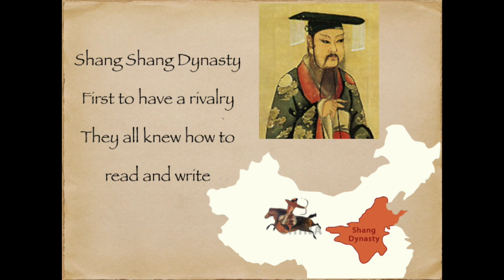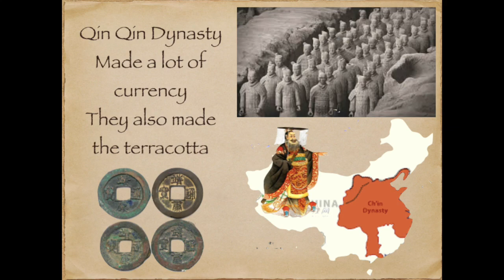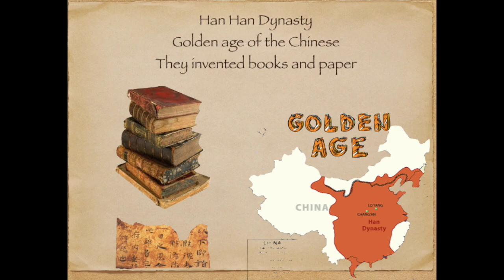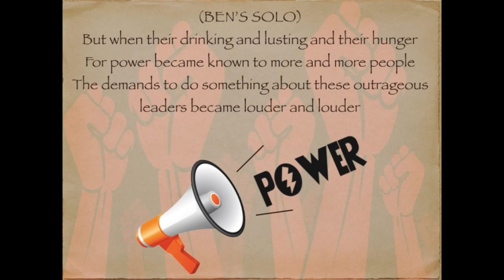Chinese History Music Video (1766 BCE - 1982 CE)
Lyrics:

"There were a lot of dynasties in China long ago
They were big and strong, in their land was a Great Wall
Most people looked at them with honor and with pride
But to the Mongols it was such a fertile land
They would preach confucius like a preacher
Full of opium and fire
But they also had a lot of features
Empires would desire

Shang Shang Dynasty
First to have a rivalry
They all knew how to read and write

Zhou Zhou Dynasty
Had many philosophies
Shang were thrown out with the mandate

Qin Qin Dynasty
Made a lot of currency
They also made the terracotta

(music plays)

(replace hey, hey, hey with the dynasties)
Zhou Sui Ming Tang Song Shang Qin Han Yuan Qing

They ruled the Chinese land and never mind the nobles
But the new found dynasties would overtake the throne
In all affairs of China they were the men to please
But they were real great when they had a lot of tea
For the peasants they were a bunch land stealers
Though they heard the things they’d done
They believed they were benevolent leaders
Who would heal their country

Han Han Dynasty
Golden age of the Chinese
They invented books and paper

Tang Tang Dynasty
Gunpowder was their weaponry
Made China the largest nation in the world

Qing Qing Dynasty
Was a british colony
Fell due to their own country

(talking part)
But when their drinking and lusting and their hunger.
For power became known to more and more people
The demands to do something about these outrageous
leaders became louder and louder

(regular part)
But the nobles begged, don't you try to do it, please
No doubt these Emperors had lots of hidden arms
Though they were some brutes they just took a lot farms

Sun Sun Sun Yat-Sen
Lover of Democracy
They put some Communists into his Land
China's greatest Revolution machine
They fought them all and said, I surrender

Mao Mao Mao Zedong
Lover of Communism
He didn't quit, He wanted reforms
China's greatest Industrial machine
And so he revolutionized it 'til he was dead
Oh, those CHINESE"